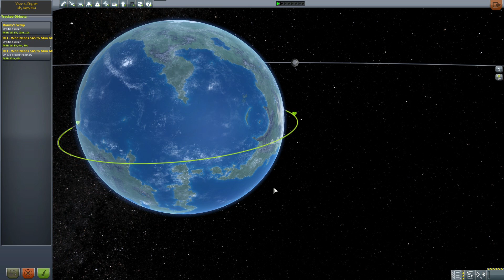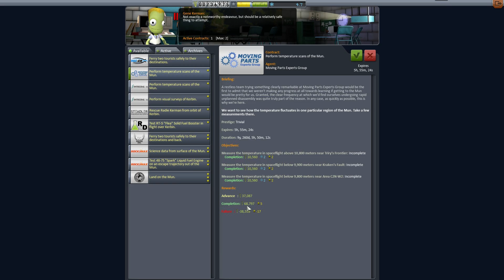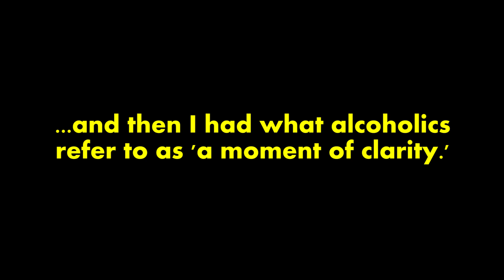[KSP] HARDCoRE PaWN - Mun Cotton - PART 11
Pawn attempts to collect six temperature scans of the Mun while checking in on production at his Mun Cotton factory.

[CREW NOTES]
I am probe. Not disassemble!

Watch me on Twitch: Twitch.com/Roninpawn
Pester me Incessantly: Twitter.com/Roninpawn
(in exactly that order)

[MY MODS]
64bit Community Workaround
Ambient Light Adjustment
Astronomer's Visual Pack - Interstellar (some resources used)
Blizzy's Toolbar
Camera Tools
Crew Manifest
Distant Object
Draft Twitch Viewers
Engine Lighting
Environmental Visual Enhancements
EVA Follower
Kerbal Engineer
Planet Shine
Texture Replacer
Ven's Stock Revamp

[TAGS]
Kerbal Space Program (Video Game),Video Game (Industry),Let's Play,Completes,1.0,1.04,Ronin,Pawn,Satellite (Literature Subject)